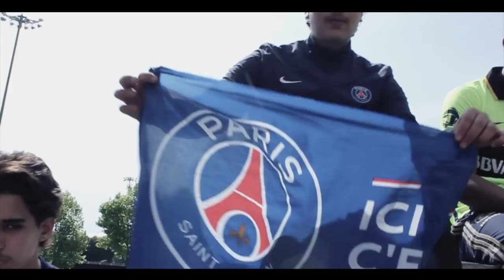Moun's x Floko - Marco Verratti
"Clip Officiel" du nouveau son "Marco Verratti" de Moun's en featuring avec Floko - 2015

Réalisation : French Mirror Prod